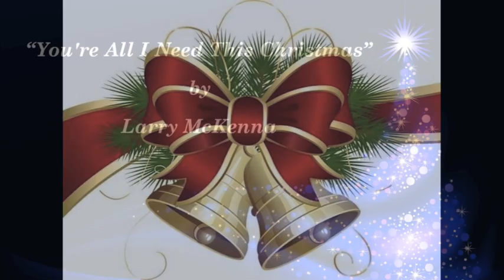"You're All I Need This Christmas" Video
"You're All I Need This Christmas" by Larry McKenna.  This Christmas song is dedicated to all my grandchildren…Maggie, Annie, Finley, Nolan, Griffin, Logan, Clare…and those yet to come.